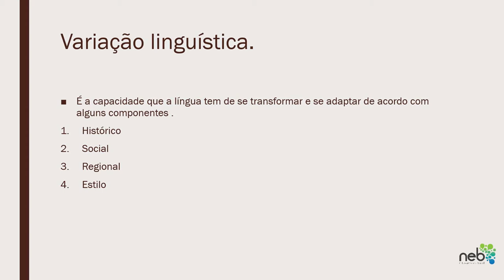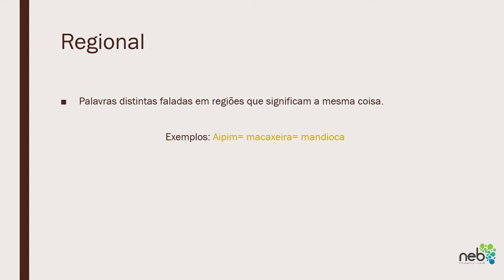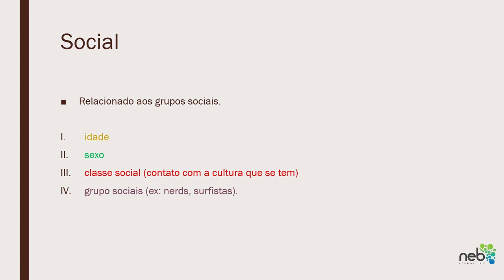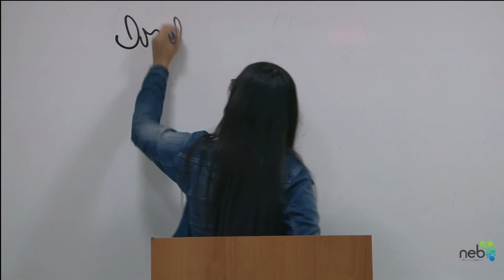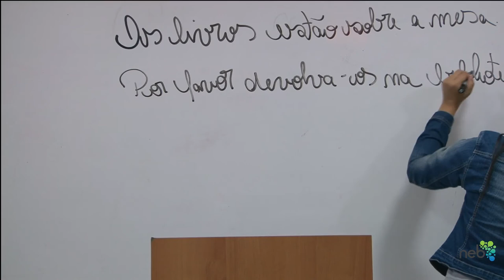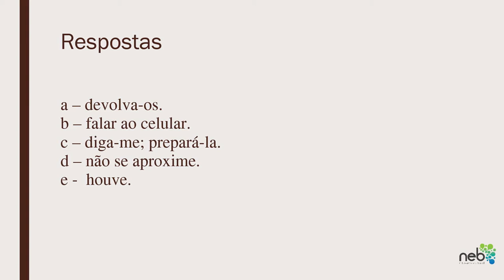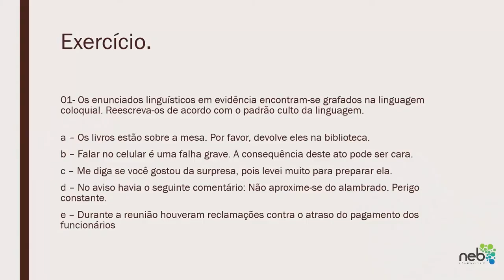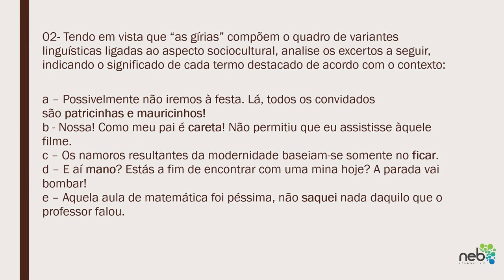ITG MÓDULO I VARIAÇÃO LINGUÍSTICA